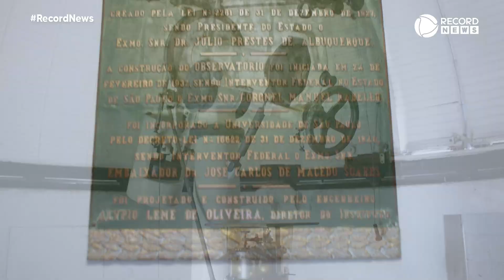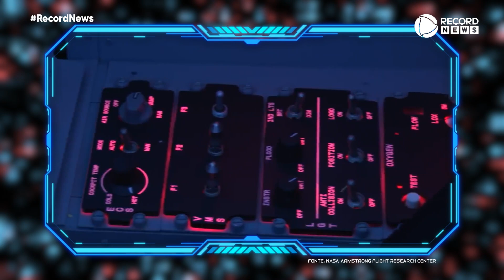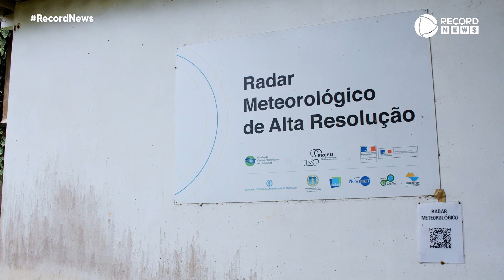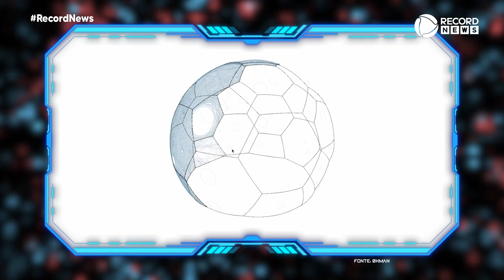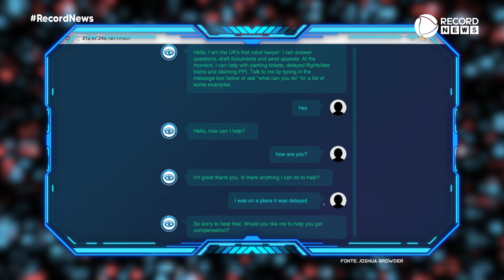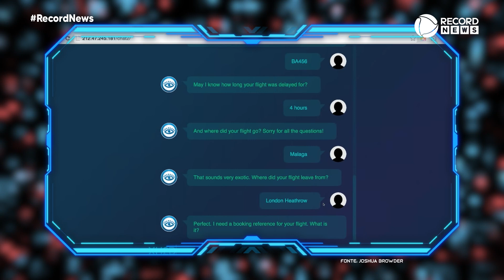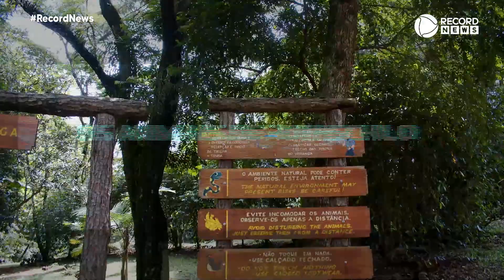O Imponderável - 18/02/2023